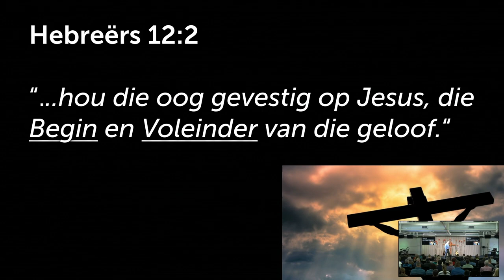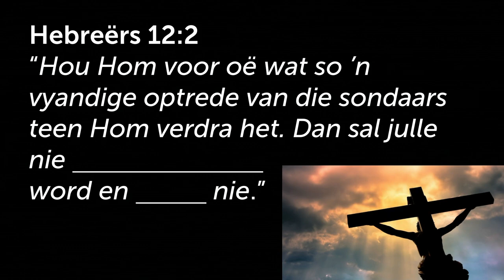Hou jou oë op Jesus - Hoe om op te staan wanneer jy af voel!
Hierdie is 'n uitknipsel van die preek: Moedeloos? Hoe om op te staan wanneer jy af voel!